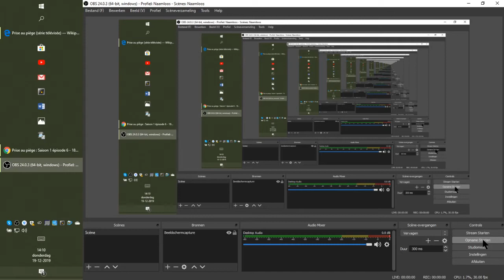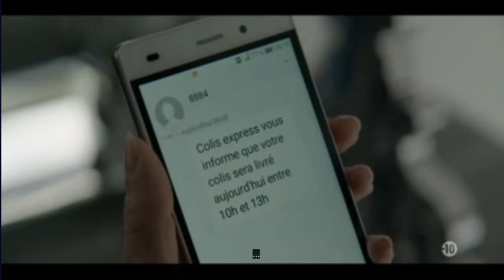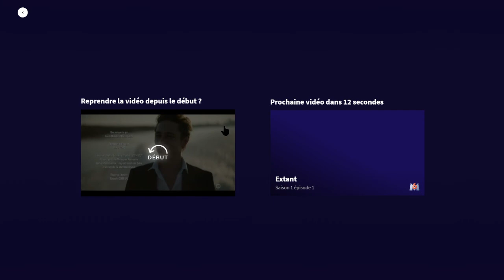Prise au Piège Nederlands (S1XE6)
Prise au Piège
Frans / Nederlandse ondertiteling

information:
Tv Series adapted from "VIS A VIS"
Directed by Karim Ouaret
Produced by Iris Bucher, Roman Turlure Quad Drama & AT PROD Arnauld de Battice
Writers : Cécile Berger & Olivier Kohn
Composer : David Imbault
Cinematrographer : Maximiliaan Dierickx
Editors : Jean-Daniel Fernandez & Nicolas Pechitch

Cast
Élodie Fontan / Anna Rivière
Jean-Hugues Anglade / Vincent Rivière
Manon Azem / Malika Douar
Vincent Rottiers / Eric Rivière
Samir Boitard / Nicolas Meyer
Laëtitia Eïdo / Lila
Bruno Debrandt / David Cayatte
Mariama Gueye / Fatou
Raphaëlle Bruneau / Sandrine
Isabelle de Hertogh / Madeleine Leprince
Sophie Breyer / Ophélie
Bwanga Pilipili / Jenn
Gwen Berrou / Jackie
Olivia Harkay / Surveillante Pascale
Jeanne Bournaud / Valérie Cayatte
Steve Driesen / Docteur Novak
Valérie Lemaître / Chris
Madeleine Baudot / Kelly
Olivier Bony / Capitaine BrandtM6 (participation)
AT-production (co-production)
Quad Télévision
Alias Talents (talent agency)